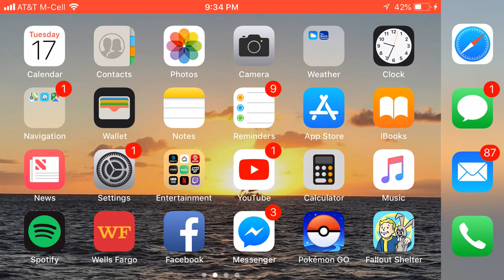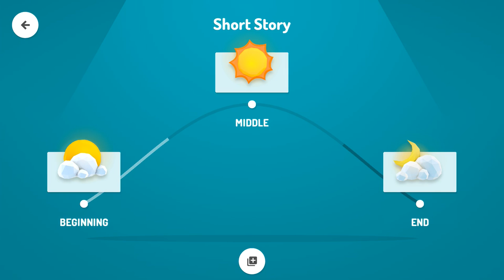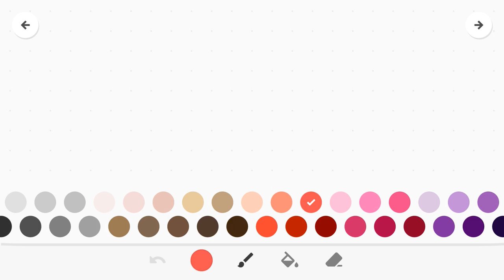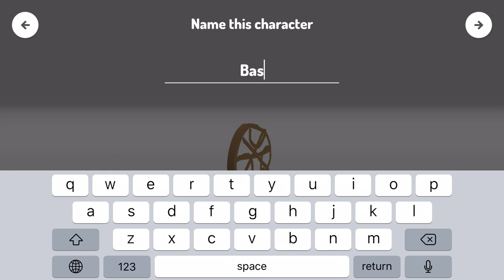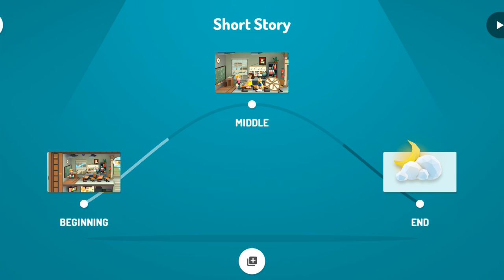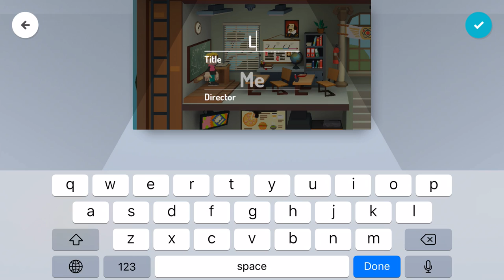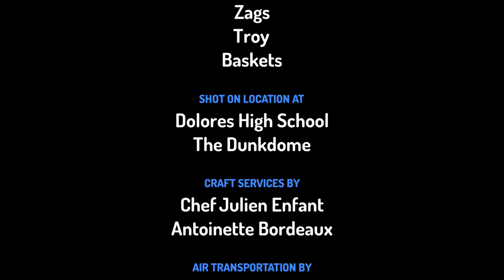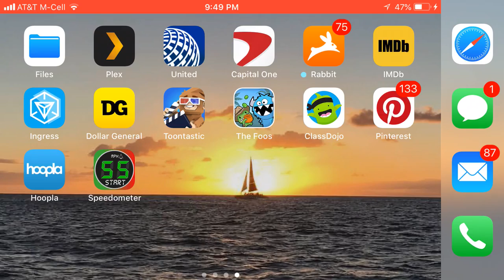Toontastic Tutorial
A simple tutorial I made on how to use Toontastic 3D!